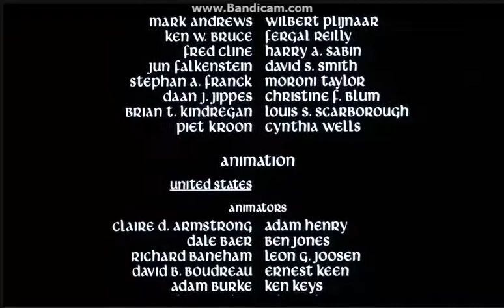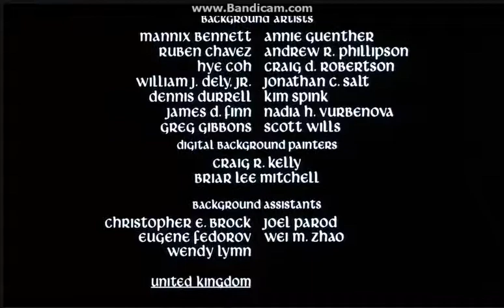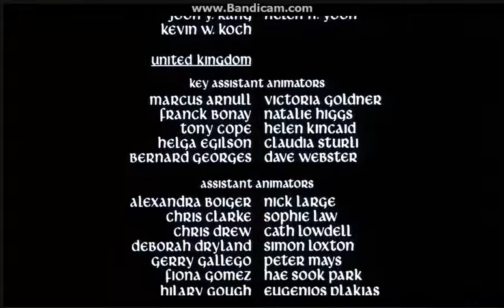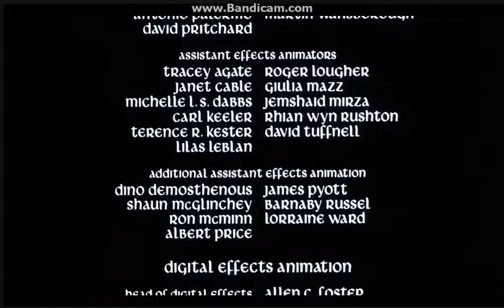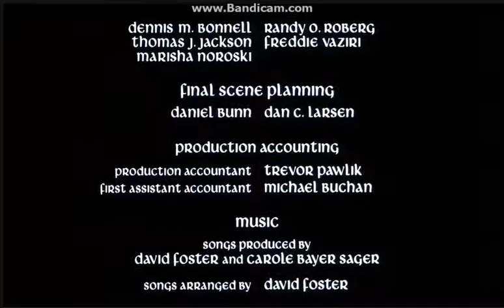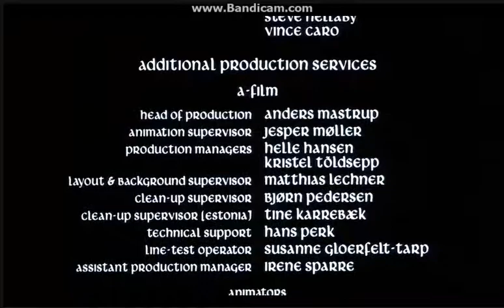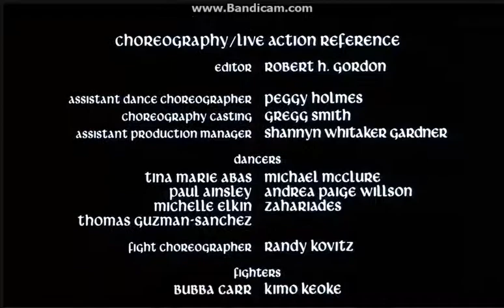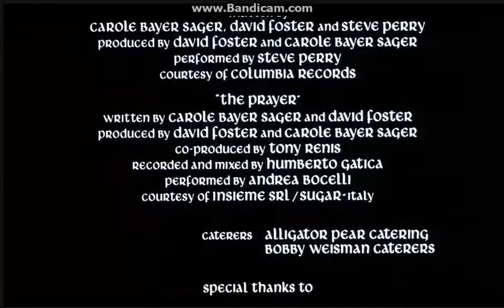Quest for Camelot Ending Credits